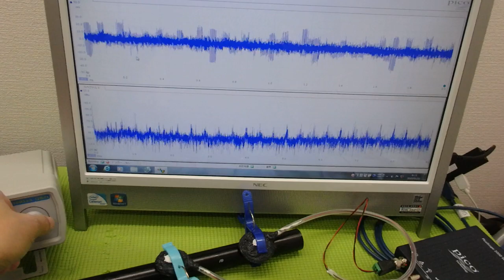メガヘルツの超音波発振制御プローブ ultrasonic-labo